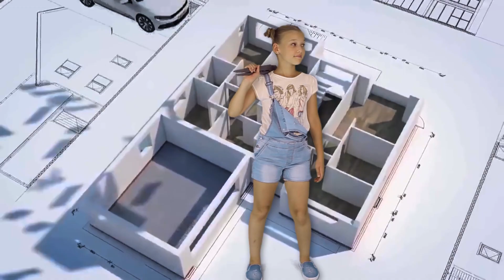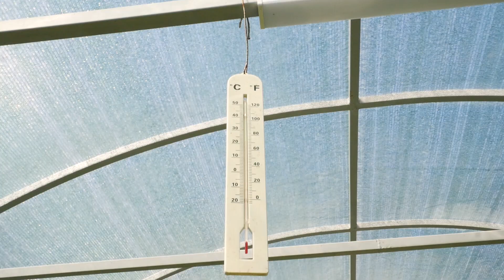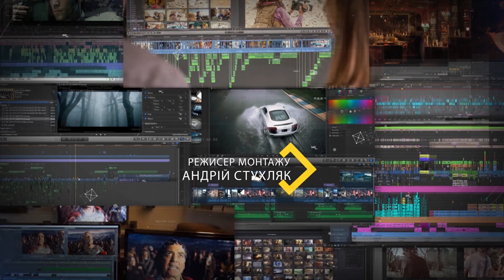Моя професія "Ферма равликів" Ведучі Яна Заплатинська та Діана Байовська